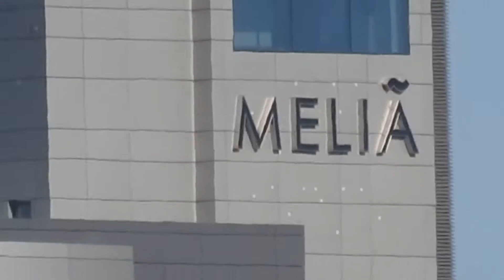Prueba zoom Nikon coolpix p900